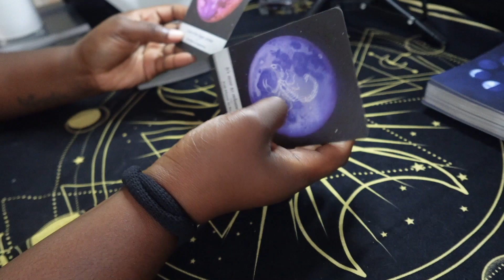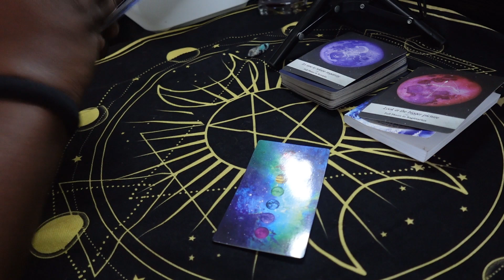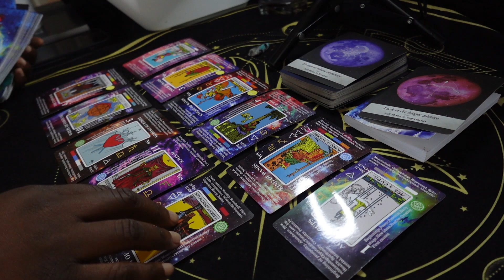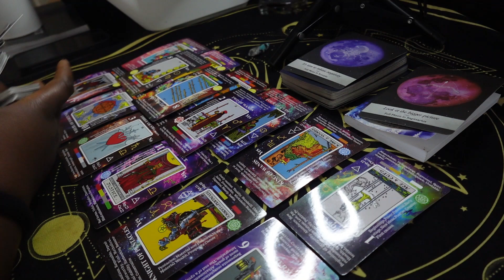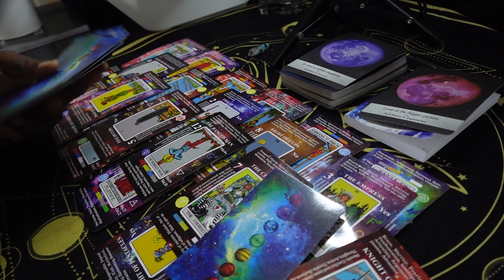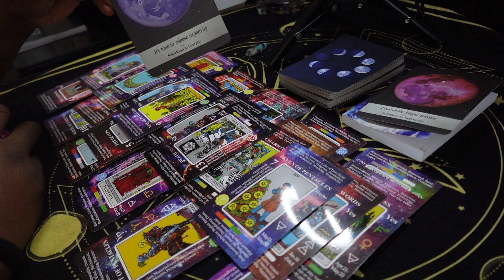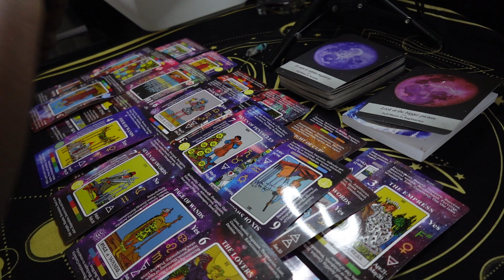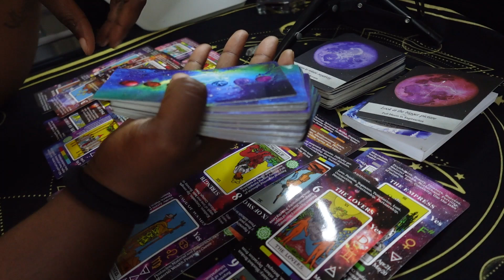ARIES | Time for you to take ACTION and Let Go of things that aren't serving you! RaeTruth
You will feel it in your soul if it does. Don't make the reading fit your story if it is not your story! Seek Help if you really need it. Thank you!

Let's get to 3K! YELLOWROSEGANG WE IN THIS THANG!